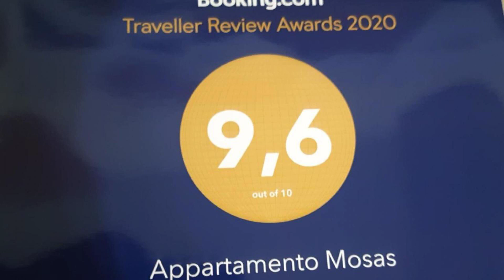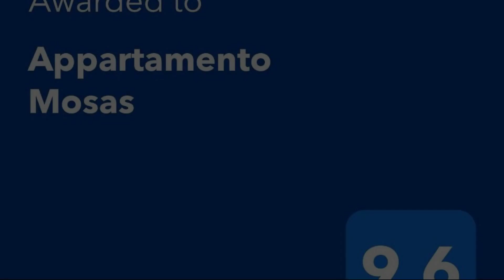Appartamento Mosas, Alghero, Italy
About Property:
You're eligible for a Genius discount at Appartamento Mosas! To save at this property, all you have to do is sign in.
Offering accommodation with air conditioning, Appartamento Mosas is located in Alghero, 1.6 km from Alghero Port. Maria Pia Beach is 4.3 km away. Free WiFi is available throughout the property.
Featuring a balcony, all units include a seating and dining area. There is also a kitchen, equipped with a refrigerator and stovetop. Be...
Property Type: Hotel
Address: Via Dalerci 5, 07041 Alghero, Italy
Searching For
1. Appartamento Mosas - Alghero - Italy
2. Appartamento Mosas - Alghero - Italy Address
3. Appartamento Mosas - Alghero - Italy Rooms
4. Appartamento Mosas - Alghero - Italy Amenities
5. Appartamento Mosas - Alghero - Italy Offers and Deals
Audio Credit:
Track Title: Reasons To Hope
Artist: Reed Mathis